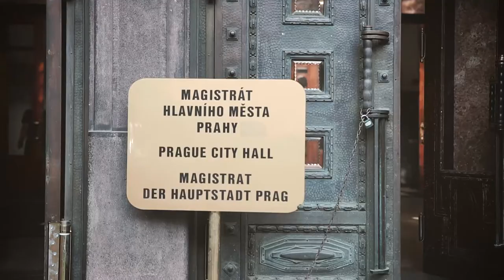naprahuinspirace - Kodaň: radnice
Korupce, trafika, bytová problematika... Náš kandidát na primátora Zdeněk Hřib se byl inspirovat v Kodani, jak se tam staví k obdobným problémum.

🔎V Kodani vědí, že často není jednoduché ozvat se, pokud se děje něco nekalého. Mají proto systém anonymního formuláře, kde každý může podat svůj podnět, které následně do jednoho probírá nezávislá komise. My máme v plánu zatočit s netransparentním jednáním vedení města. Zveřejňovat smlouvy je totiž normální.
🏘️Dostupné bydlení ve městě je problém všude. Nájem roste, AirBnB přebírá prostory studentům a podobně. V Kodani existují dostupné komunitní domy vedené nevládnimi organizacemi, které udržují trvale nízký regulovaný nájem a vytěžené peníze investují do nového bydlení. My máme v Praze v plánu podpořit výstavbu bytů, ne kanceláří, a zaměřit se na využití brownfieldů v centru města namísto rozšiřování jeho okrajů.
📱 Smart City a digitalizace můžou být efektivní a prospěšné. V Kodani má například každý zastupitel telefon a tablet, a to proto, aby tiskoviny nemusely být na papíře.
Jde to i jinde, může to jít i u nás. Jsme